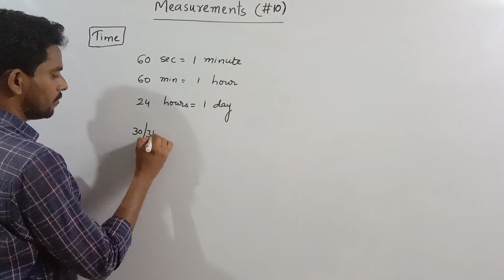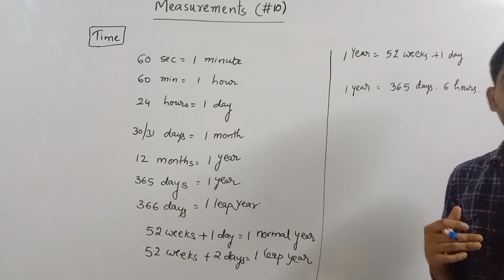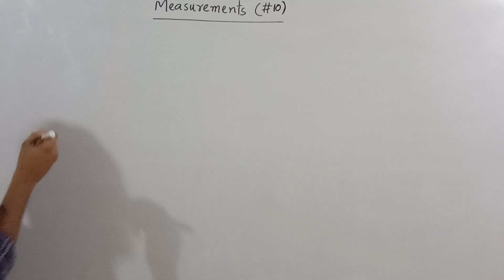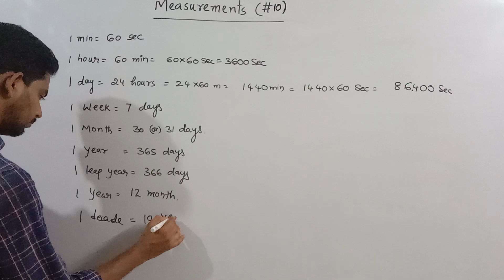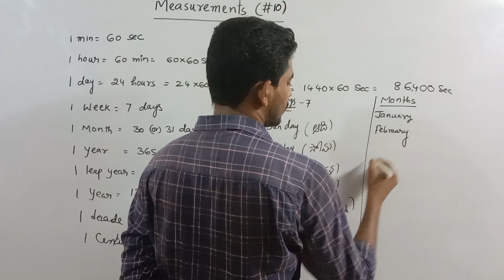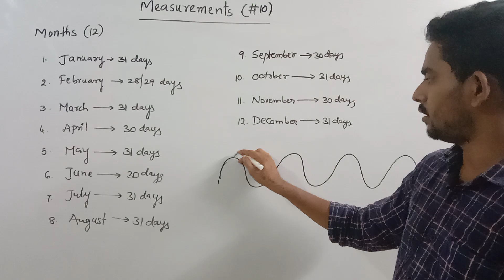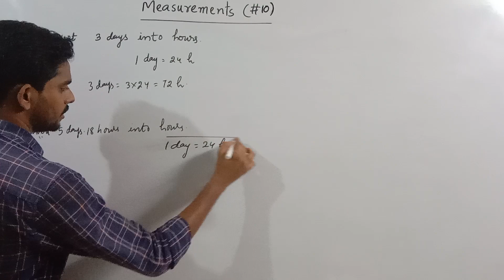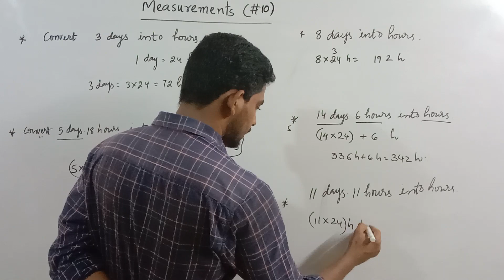NAVODAYA VIDYALAYA ENTRANCE EXAM CLASSES|| MEASUREMENTS PART 10 || JNV 2024 || SAINIK SCHOOL